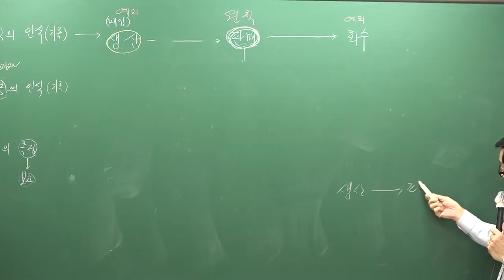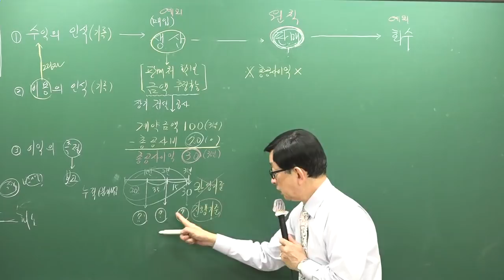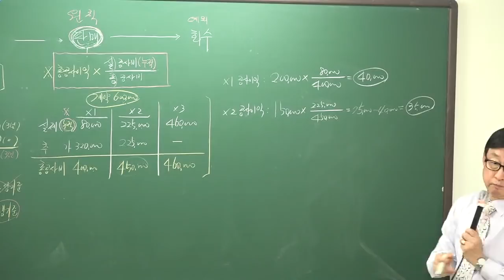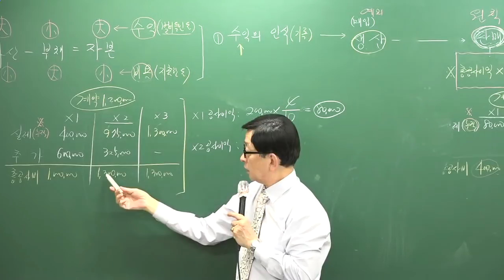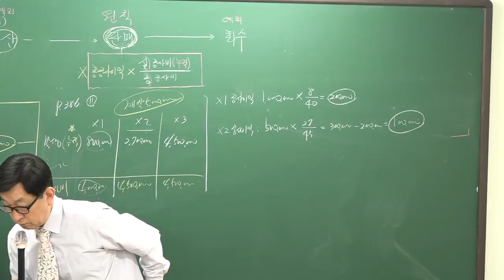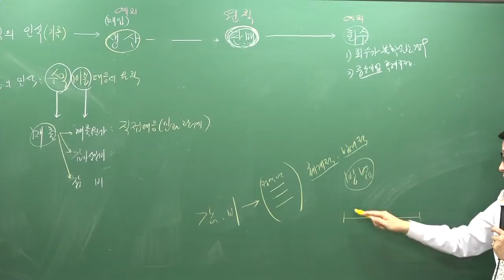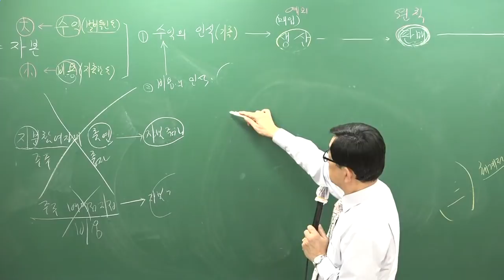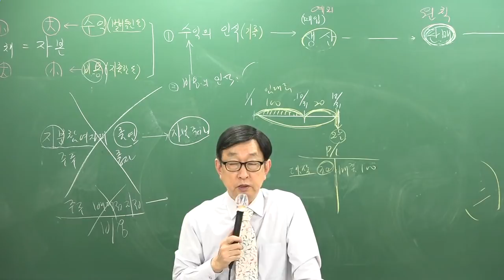[주전무] 2019년 주택관리사 회계원리 기본이론과정 12-18